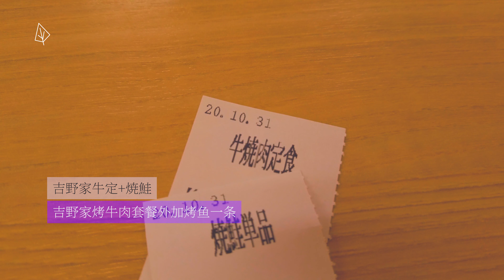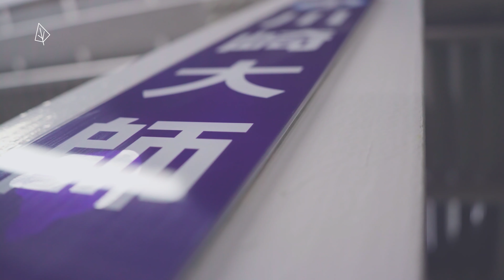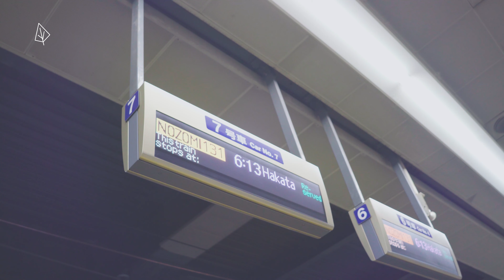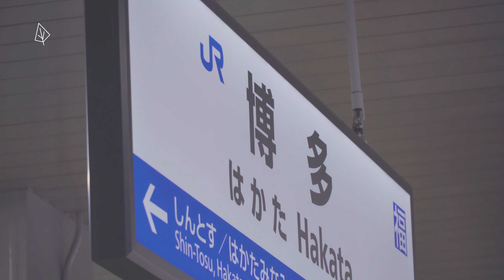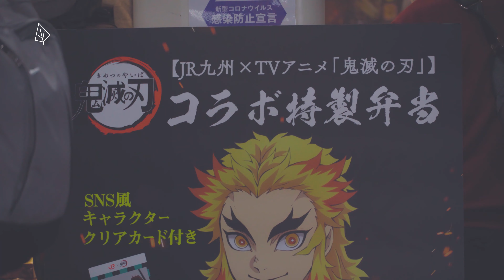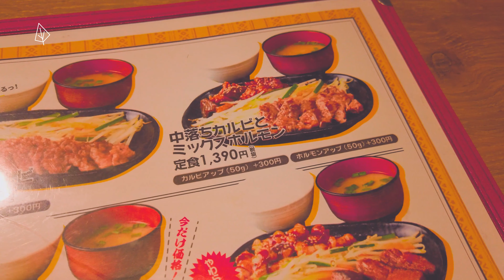坐新干线来福冈吃美味 看看厨师们是什么烤牛肠的 - 4K日本无计划旅行 | Travel in JAPAN - Fukuoka Hakata beef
Travel in JAPAN / 日本无计划旅行 / 日本旅行Vlog

坐新干线来福冈吃美味 看看厨师们是什么烤牛肠的